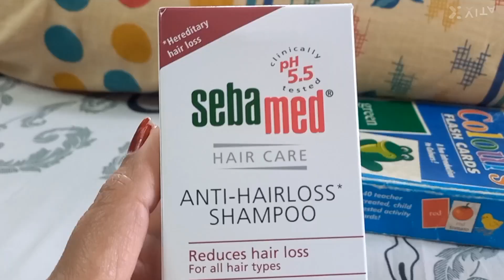Sebamed Anti-Hairloss Shampoo | pH 5.5 |Confirmed results | Reduces hairloss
Hey friends, if you are suffering from hairloss and yet to find the right, then you are not alone… I also have felt cheated by claims like “Up to 90% hairfall reduction ” realizing the truth later that the claim was only of “Hairfall due to breakage, not hairloss from roots”.  I am happy to share my experience with this German skin care brand - SEBAMED… I started using Sebamed Anti-hairloss Shampoo and found that it actually delivers what it claims – reduces Hairloss and not just hairfall due to breakage”… no hidden disclaimers like other brands.